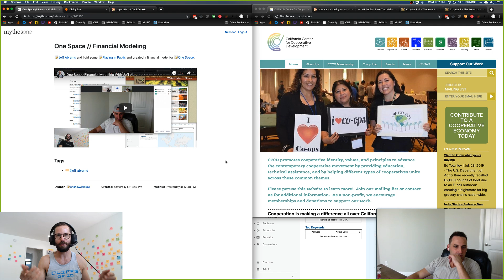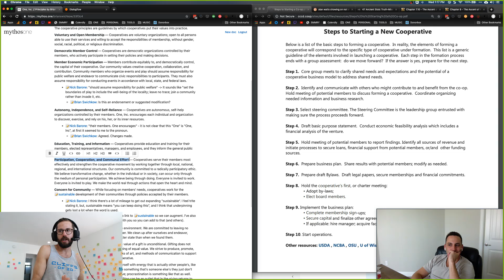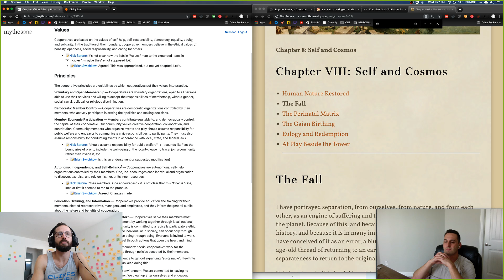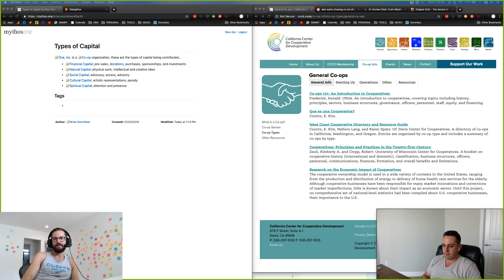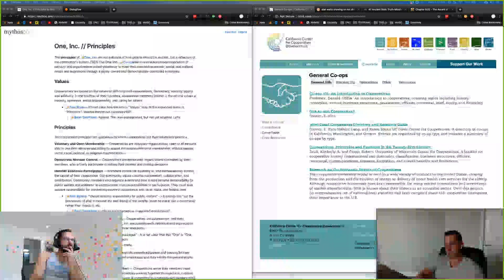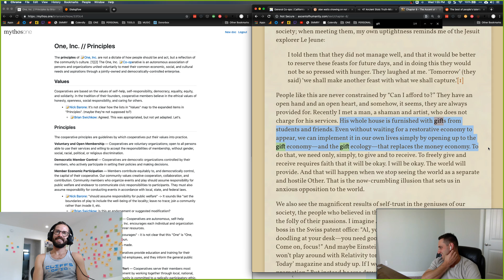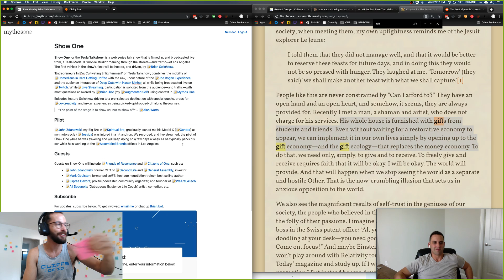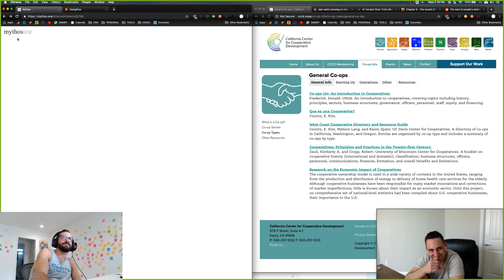Co-Op Financing With Jeff Abrams of The Forecast